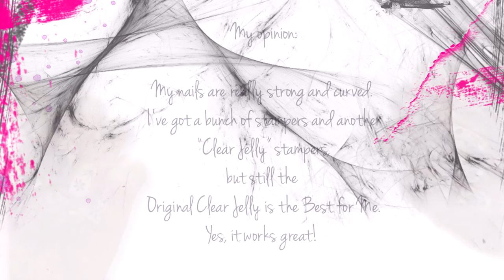The Original "Crystal" Clear Stamper and plates (bit long) HD video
Hello Nailz!

Here again! :)
As U see this is a "Clear Jelly Stamper" Haul with a "how-to", so a bit longer.
This Crystal Clear Stamper is AMAZING. Really cool, really "sparkly" and I am happy that I bought this baby :)
If U buy, U will get the stamper with a super soft head, a scraper, and a small "card" too.
The plates are so cute, easy to work with them. The only thing that the back of the plates (newest) has a "sticker" but that is not acetone resistant, but it is not a problem for me.

So overall. For Me this is the best stamper I ever wanted.
Because (as U see) it works.

Wish a Beauty Nails!
xoxo
SuoNails